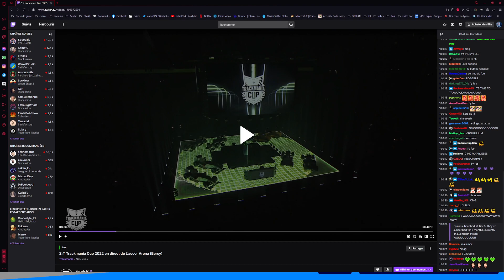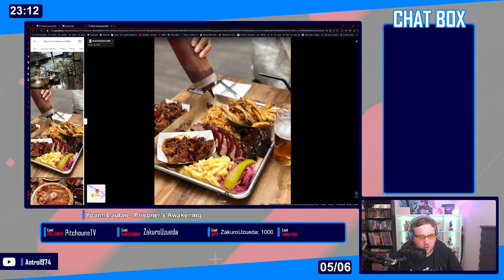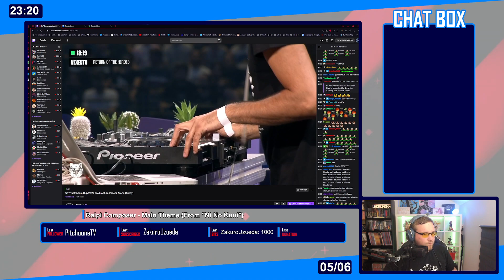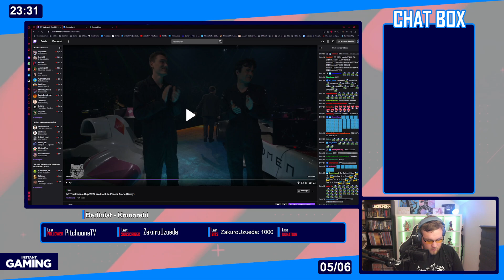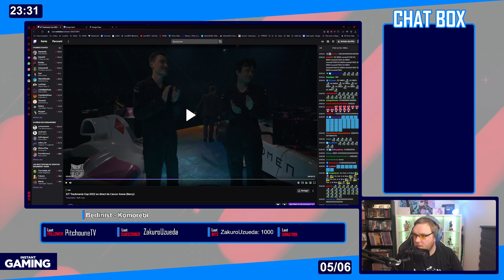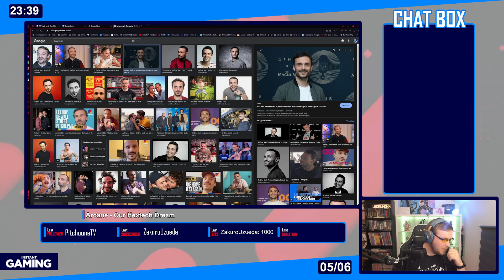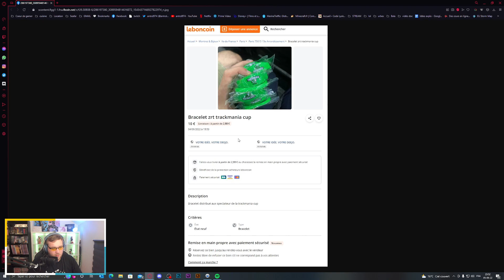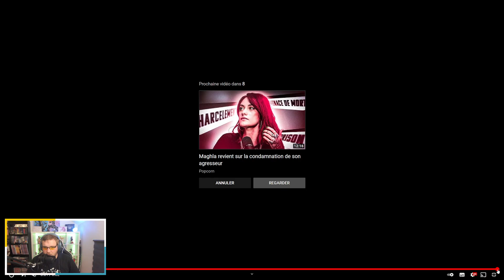On débriff la Trackamaniacup2022